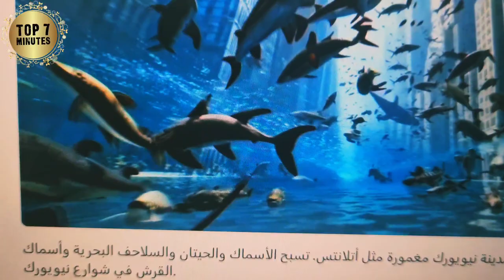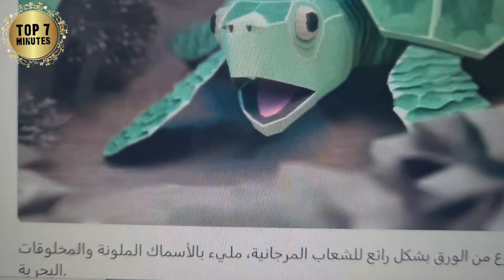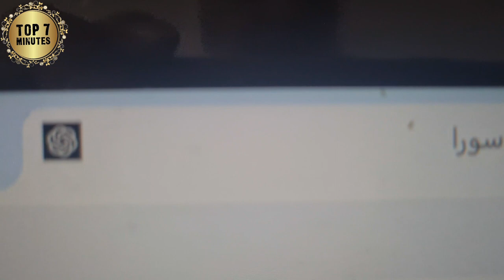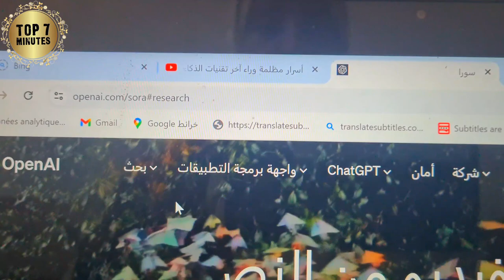الذكاء الاصطناعي سورا chatGpt SORA OpenAI Video | تحويل النص إلى فيديو بجودة عالية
ابتكار سورا الرائع | تحول خيالك إلى فيديو حقيقي
openai video
تتمتع OpenAI GPT-3 (Sora هي نسخة نموذجية من GPT-3) بالعديد من الفوائد والتطبيقات بسبب قدراتها المتقدمة في معالجة اللغة الطبيعية. تشمل بعض المزايا الرئيسية لـ OpenAI GPT-3 (Sora) ما يلي:

1. *فهم اللغة *: يتفوق GPT-3 في فهم وإنتاج نصوص تشبه البشر، مما يجعله فعالًا للغاية في مهام مثل ترجمة اللغة وإنتاج المحتوى وتلخيص النص.

2. *التنوع*: يمكن تكييف GPT-3 لمجموعة واسعة من المهام، بدءًا من الإجابة على الأسئلة وتقديم التفسيرات إلى إنشاء الشفرات والشعر وغيرها. يجعل تنوعه أداة قيمة عبر مختلف المجالات والصناعات.

3. *مساعدة في الكتابة الإبداعية*: بالنسبة للكتاب، يمكن لـ GPT-3 أن يكون مصدرًا قيمًا لتوليد الأفكار الإبداعية، وتنقيح أسلوب الكتابة، والتغلب على عثرة الكاتب.

4. *قدرات المساعد الشخصي*: يمكن دمج GPT-3 في التطبيقات كمساعد افتراضي للتعامل مع مهام مثل التجديد، والإجابة على الاستفسارات الشائعة، وتقديم التوصيات الشخصية.

5. *ترجمة اللغات*: يمكن لـ GPT-3 تسهيل ترجمة اللغات في الوقت الحقيقي، مما يساعد في تقديم الجسور بين الثقافات وتيسير التفاعلات العالمية.

6. *توطين المهام الروتينية*: بفضل قدراته في معالجة اللغة الطبيعية، يمكن لـ GPT-3 أتمتة المهام الروتينية وتبسيط سير العمل من خلال التفاعلات المبنية على النص.

7. *دعم العملاء والانخراط*: باستخدام GPT-3، يمكن للشركات تعزيز دعم العملاء من خلال الروبوتات الدردشة الذكية التي يمكنها فهم والرد على استفسارات العملاء والقضايا بفعالية.

8. *التعليم والتدريب*: يمكن استخدام GPT-3 في البيئات التعليمية لتقديم الدروس الخصوصية، والإجابة على أسئلة الطلاب، وحتى إنشاء محتوى تعليمي مثل الاختبارات والمواد الدراسية.

9. *التطبيقات المبتكرة*: يمكن للمطورين الاستفادة من GPT-3 لإنشاء تطبيقات مبتكرة تستغل قوة معالجة اللغة الطبيعية، مما يفتح آفاقًا جديدة للمنتجات والخدمات الجديدة.

10. *التعلم المستمر والتحسين*: يتم تدريب نموذج GPT-3 من OpenAI على مجموعة بيانات ضخمة ويتحسن باستمرار مع معالجة المزيد من البيانات، مما يمكنه من البقاء على اطلاع دائم بالاتجاهات والمعلومات الحالية.

بشكل عام، يمثل OpenAI GPT-3 (Sora) تقدمًا هامًا في تقنية معالجة اللغة الطبيعية، مما يقدم مجموعة واسعة من التطبيقات والفوائد عبر مختلف الصناعات والمجالات. قدرته على فهم وإنتاج نصوص تشبه البشر لها القدرة على تحويل كيفية تفاعلنا مع التكنولوجيا وكيفية عمل الشركات.
 نهاية المطاف عن فيديوهات ذات جودة عالية واحترافية.
- تحريك الصور بالذكاء الاصطناعي- تحويل النص إلى فيديو مجانا
- اقوى موقع لتحويل الصور  و النص  بالذكاء الاصطناعي الى فيديو احترافي مجاني 2024
تحويل الفيديو بواسطة الذكاء الاصطناعي

تحويل الصور إلى فيديو احترافي
درس تحويل النص إلى فيديو
تحرير الفيديو المهني
أداة إنشاء الفيديو المجانية
تقنية تحرير الفيديو في عام 2024
إنشاء محتوى بواسطة الذكاء الاصطناعي
تحويل الفيديو ليوتيوب
تحرير الفيديو بسهولة مع الذكاء الاصطناعي
تحسين المحتوى بواسطة الذكاء الاصطناعي
استفد الآن من إمكانيات محتواك بالكامل وارفع مستوى وجودك على الإنترنت. سواء كنت مبدع محتوى، أو مسوق، أو ببساطة شخصًا يتطلع لتعزيز روايتك البصرية، تمكنك منصتنا من إنشاء فيديوهات مقنعة بكل سهولة.

حول أفكارك إلى فيديوهات جذابة واترك بصمتك في المشهد الرقمي.